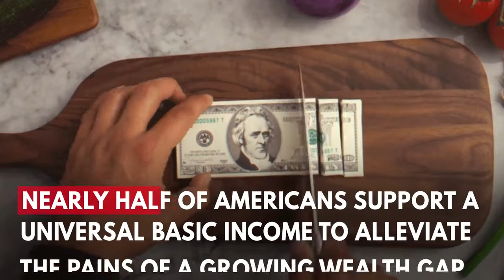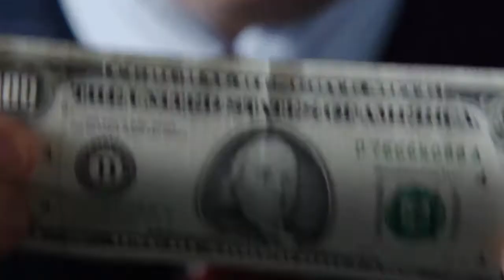What is a Universal Basic Income?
Nearly half of Americans support a Universal Basic Income to alleviate the pains of a growing wealth gap.